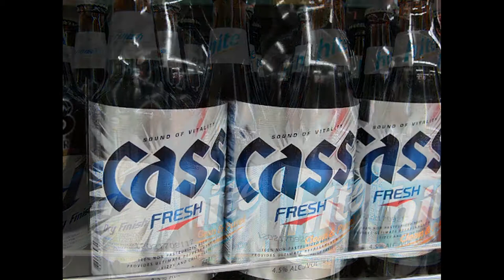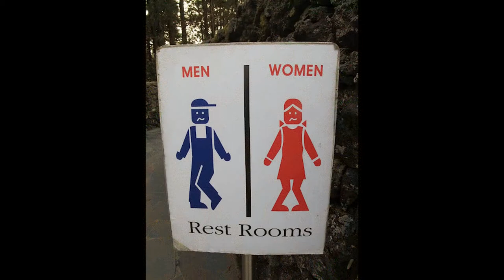Jeju Island 서귀포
Jeju Island lies off the south west coast of the Korean Peninsula and is known as the "Hawaii of Korea" for its volcanic geography and its popularity as a honeymoon destination.